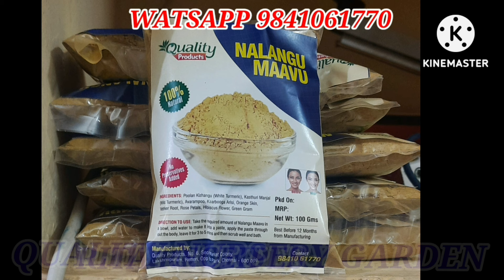dosa maavu recipe tamil/ dosa maavu alavu in tamil/ dosa maavu recipe/dosa maavu recipe in tamil/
dosa maavu recipe tamil/ dosa maavu alavu in tamil/ dosa maavu recipe/dosa maavu recipe in tamil/ritareceipes

Our other channel regarding gardening